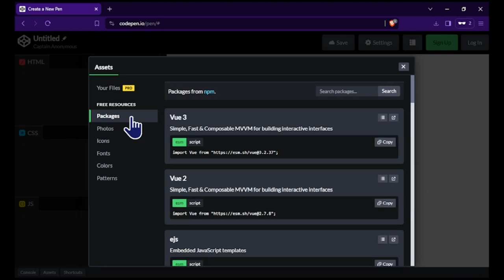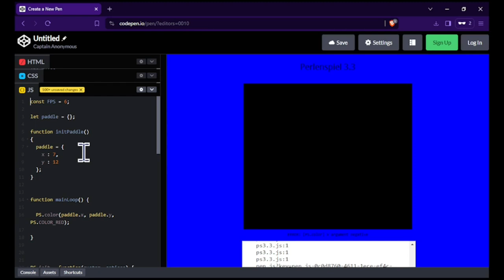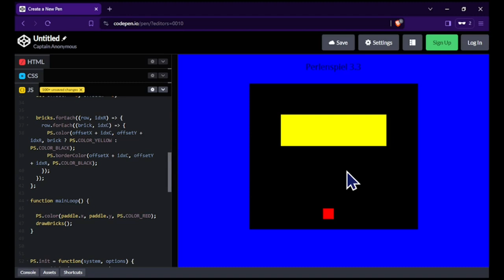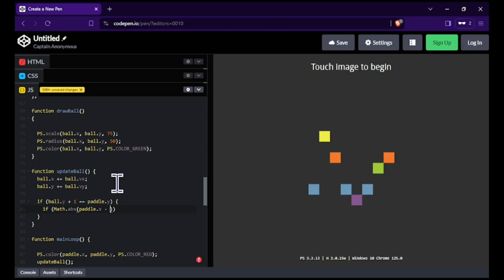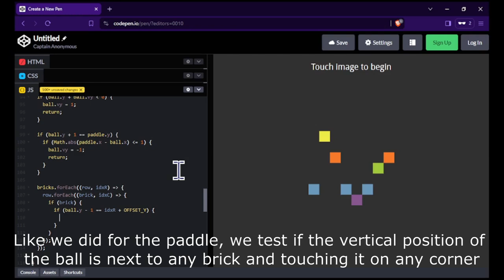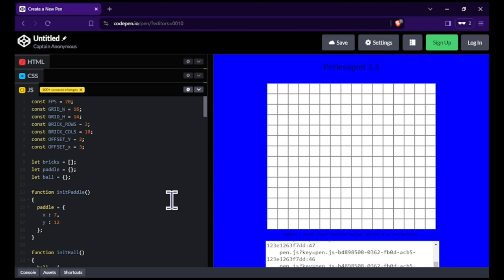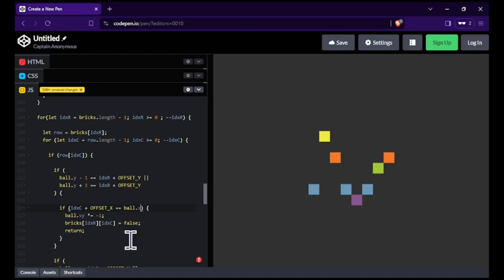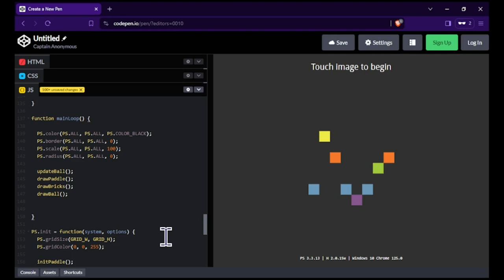AROUND A (SIMPLE) BREAKOUT IN 80~ ENGINES 10 : PERLENSPIEL 3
WARNING : SOME VERY ANNOYING WHITE FLASHES MAY OCURR

This is the tenth video of a new series of code along videos where we will attempt to make a very simple breakout : keyboard usage, sprite plotting, collision handling and score rendering and updating. Each time, a different framework, library, language or tool will be used.

Perlenspiel is an open source javascript/html framework for making games using very simple elements and apis : the entire game area is constraint in a grid of 32x32 cells(beads) at most.

Created by Brian Moriarty (a renown figure of the gaming industry) on 2009
it is defined as a *gameclavier* : "a software instrument for studying and composing digital games"

More information, the engine download, documentation and examples can be found